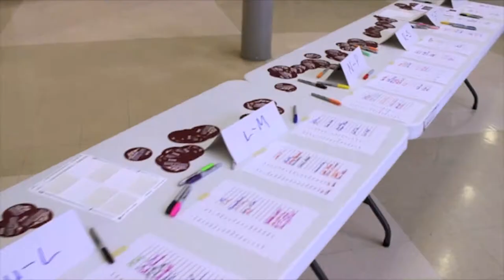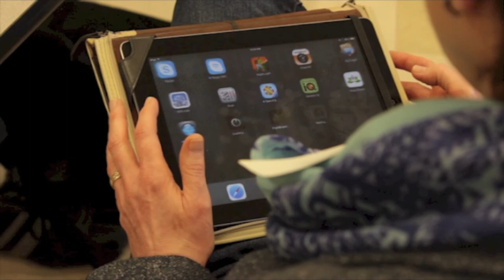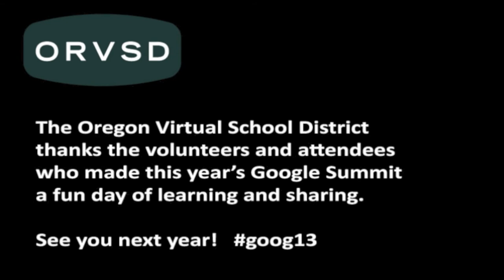2013 Oregon Google Summit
The short clip of our 4th Annual Oregon Google Summit. Our ORVSD team thanks the volunteers, attendees, Westview High School, and the Beaverton School District. What a great day!